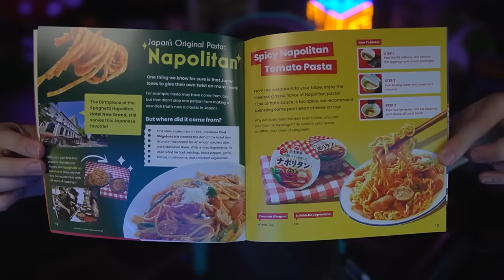A Wheel Decides Our Pokemon Type, Then We Battle!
Pokemon Sword But the Wheel Decides our Pokemon Type For a battle! We have 2 minutes to catch Pokemon then we battle!

Featuring: @shadypenguinn